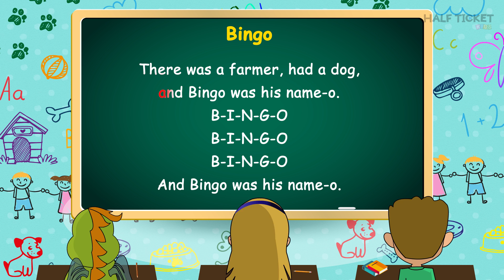BINGO Dog Song | Nursery Rhymes And Kids Songs with Lyrics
Jane, Jake and Dory are on a visit to a farm where they meet the wonder dog ‘Bingo’. They look so happy and enjoy themselves and have lots of fun with their new friend Bingo, the dog!

Sing along with "BINGO"!
Lyrics:
B-I-N-G-O
B-I-N-G-O
B-I-N-G-O

(clap)-I-N-G-O
(clap)-I-N-G-O
(clap)-I-N-G-O

(clap)-(clap)-N-G-O
(clap)-(clap)-N-G-O
(clap)-(clap)-N-G-O

(clap)-(clap)-(clap)-G-O
(clap)-(clap)-(clap)-G-O
(clap)-(clap)-(clap)-G-O

(clap)-(clap)-(clap)-(clap)-O
(clap)-(clap)-(clap)-(clap)-O
(clap)-(clap)-(clap)-(clap)-O

(clap)-(clap)-(clap)-(clap)-(clap)
(clap)-(clap)-(clap)-(clap)-(clap)
(clap)-(clap)-(clap)-(clap)-(clap)